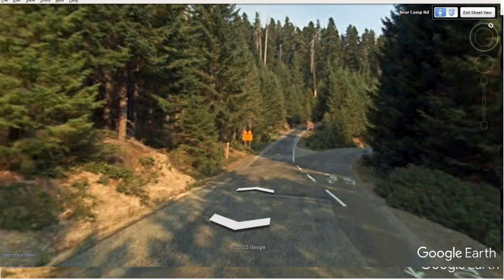MFS-2020 | James Kim Tragedy (Location) | Pt 1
The Kim Family Tragedy is a very sad one indeed. James Kim Death location is only about 35 miles from My Home here in Southern Oregon.
Some Mistakes were made by The Kim Family and Due to some Vandalism to a Gate that should have been closed and Locked. This unfortunate Death Happened.